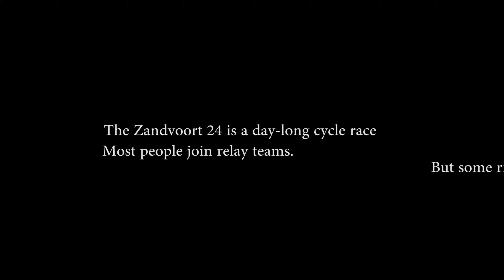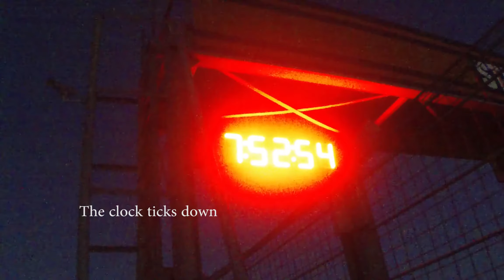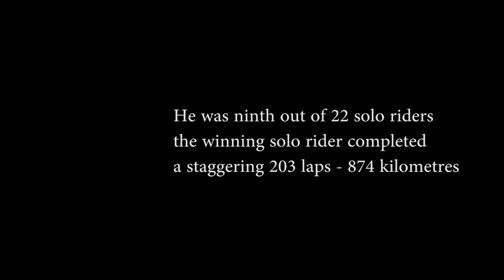Endurance Cycling Zandvoort 24 hour race the Netherlands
Zandvoort 24 is a cycling race on the former F1 track near Haarlem in the Netherlands. Competitors complete as many laps as possible of the 4.3 km track in 24 hours. There are relay teams and solo riders. This is the story of Danny Butler a solo rider who completed the race's fifth edition in June 2017.